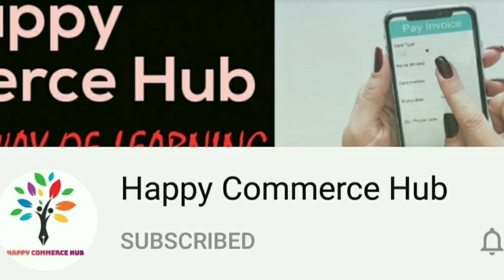|RBSE|CH.5 नेतृत्व|LEADERSHIP IN HINDI|NOTES INCLUDE IN VIDEO|RBSE IN HINDI|RBSE 12TH COMMERCE|